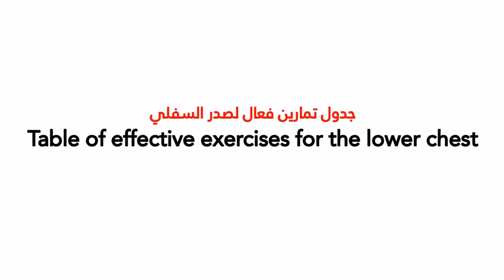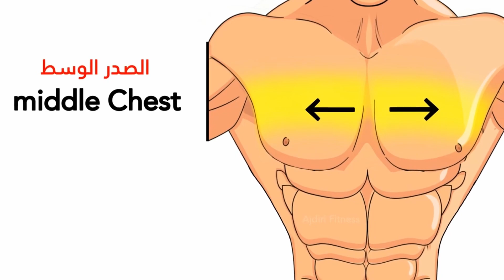8 Chest Exercises